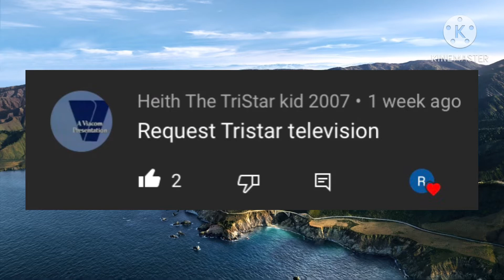Logo History T #2 - TriStar Television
Hey Guys It's your boi! Raymond Garza! And today is episode 2 of logo history t. Today I'm talking about tristar television! I hope you like it!

Credit for the logos used in this video rights to Wikipedia